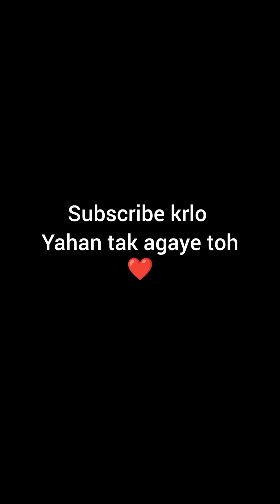Only 1.986% can guess 🤣